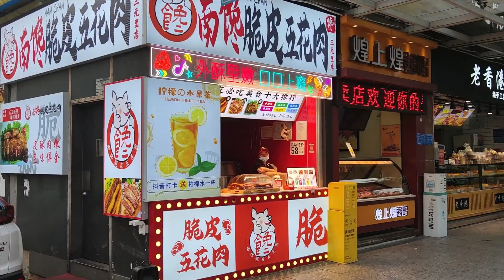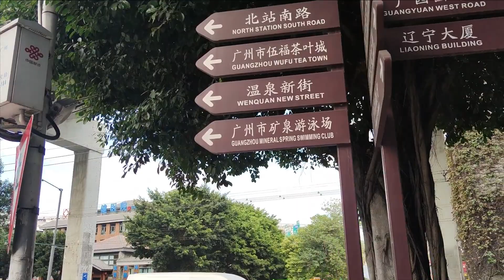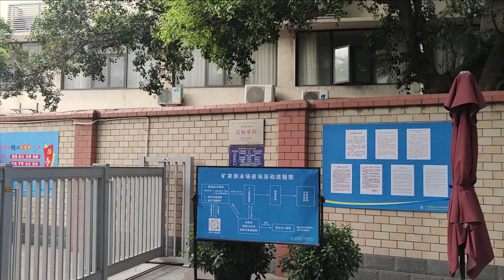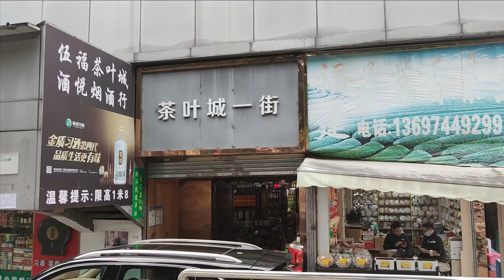走進廣州的大街小巷——廣園西路（广园西路） I 瑤臺（瑶台） 三元里大道 I 礦泉游泳場（矿泉游泳场） （Hugo&Key 粵語)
環市西路 I 華麗宮大酒樓 I 步雲天地 I 華南影都 I 廣園西路 I 省婦幼